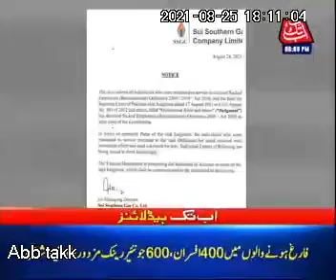SSGC employs Protest against MD & Management of SSGC on notification to fire the 2000 employees